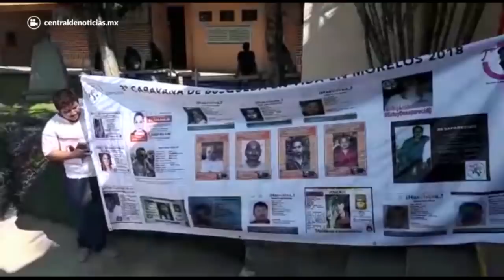“Yo lo quiero encontrar, aunque sea sus restos” (Resumen de AristeguiEnVivo)